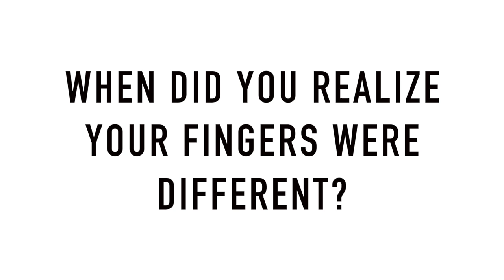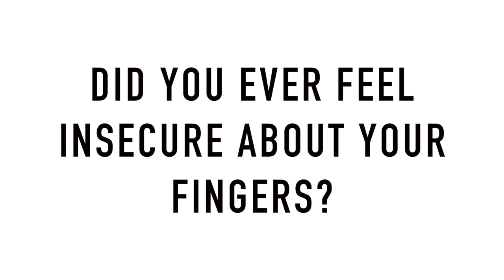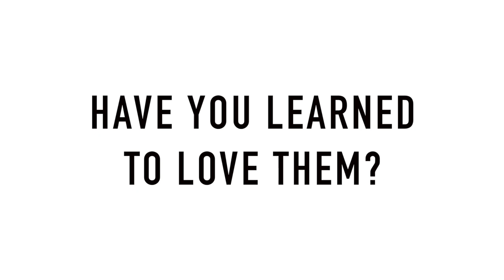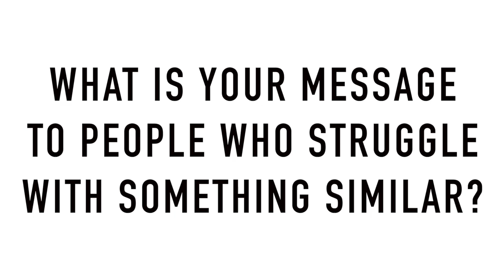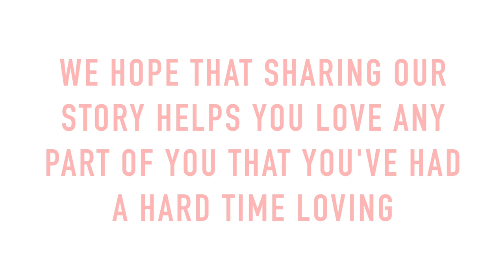WHAT'S WRONG WITH OUR FINGERS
We have been wanting to talk about this for a long time, and we hope that we answered all your questions and helped you understand what it's like from our perspective.

GET OUR NEW EP "I Love You, or Whatever."

COME SEE US LIVE!!!